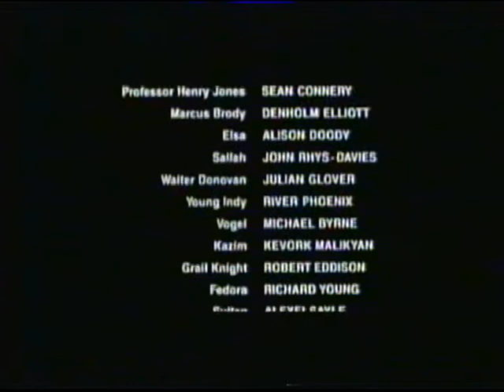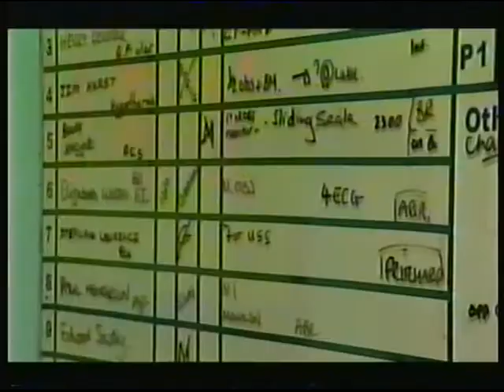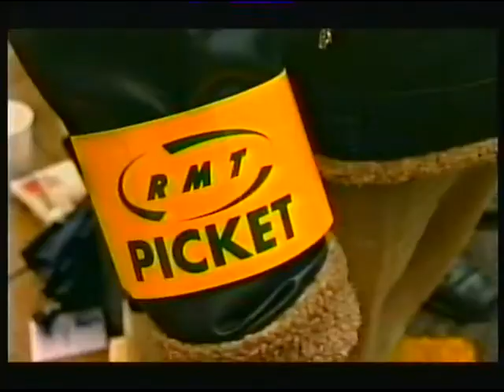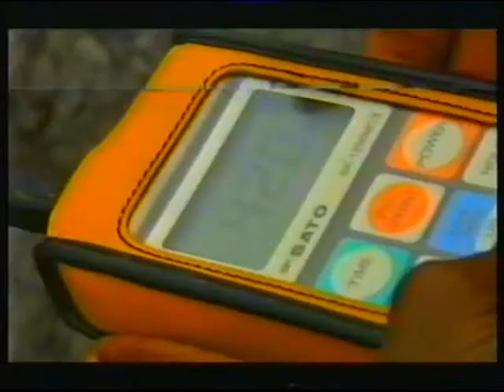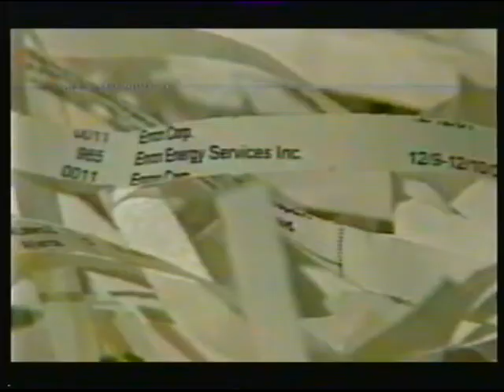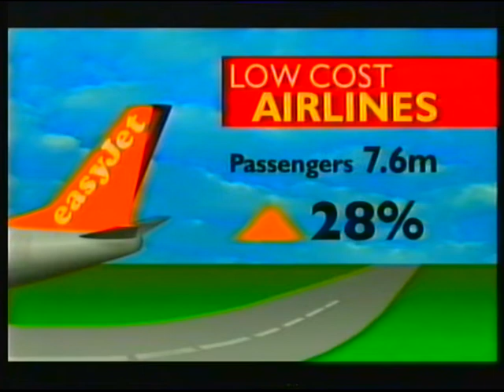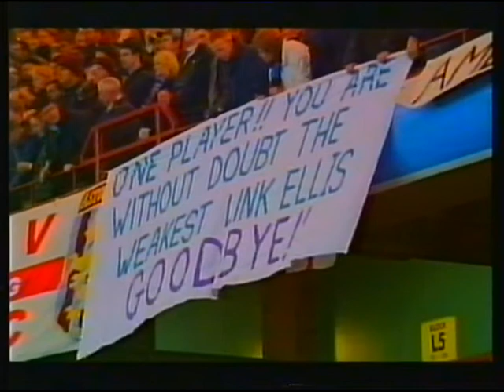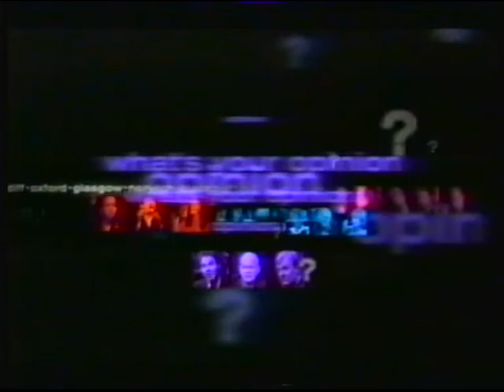BBC ONE South West | Ten O'Clock News, Spotlight and continuity | 24th January 2002 | NICAM stereo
End of Indiana Jones and the Last Crusade
BBC CHOICE trailer: Shooting Stars
BBC ONE trailer: Clocking Off
BBC ONE trailer: Question Time (with sound cock-up!)
BBC ONE South West clock (10:00pm): Ten O'Clock News
Spotlight
End of Ten O'Clock News
BBC slide: Goma Crisis Appeal
Weather forecast
BBC KNOWLEDGE promo: Kurosawa season
BBC DIGITAL promo
BBC ONE trailer: Mario Testino - Diana's Favourite Photographer
BBC ONE balloon ident: Question Time (they've sorted out the sound issue!)

Headlines:
- MPs at war over Rose Addis's hospital treatment
- Northern train strikes will spread south
- Appeal launched due to volcanic eruption in Goma (sounds familiar!)
- US Congress starts investigation into collapse of Enron
- Sir Ronnie Flanagan meets relatives of Omagh bombing victims
- John Walker-Lindt appears in court on terrorism charges
- Ellie Hobecka dies in Beirut car bomb
- Ryanair to order 150 new aircraft
- Rugby commentator Bill McLaren to step down